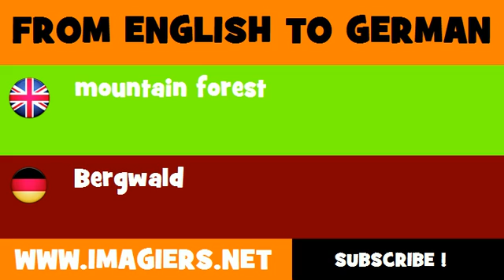FROM ENGLISH TO GERMAN = mountain forest